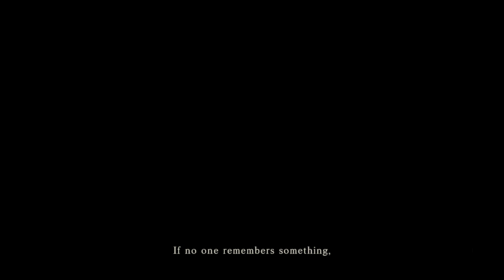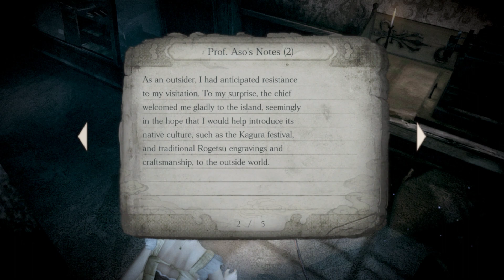Fatal Frame - Project Zero - Mask of the Lunar Eclipse - Gameplay Part 2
Fatal Frame - Project Zero - Mask of the Lunar Eclipse - Gameplay continue